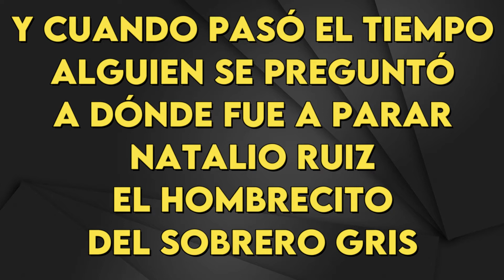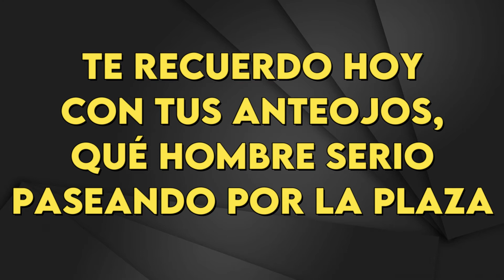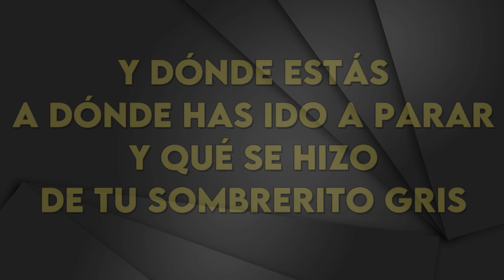Sui Generis - Natalio Ruiz, El Hombrecito Del Sombrero Gris - Karaoke Instrumental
Sui Generis
Natalio Ruiz, El Hombrecito Del Sombrero Gris - Karaoke Instrumental
Key: D

Original:
Bajo:
Mujer: